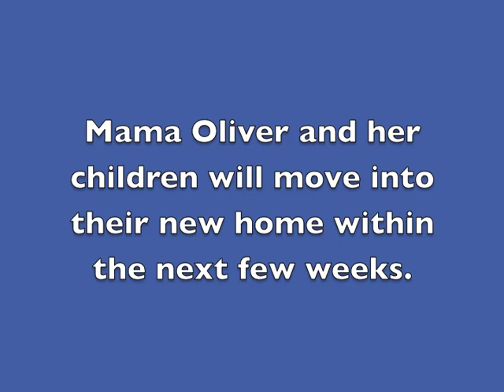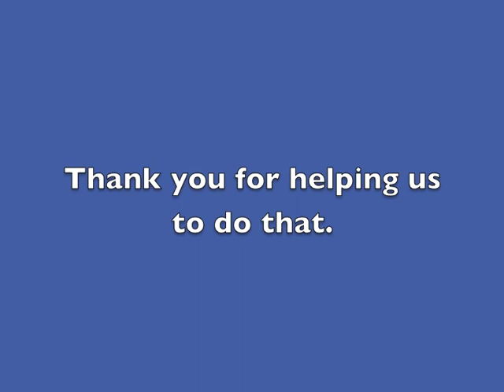BVC Vine Trust Tanzania 2014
BVC members and friends travelled to Tanzania with Vine Trust for more information) in July 2014. This clip shows some of the fun and work enjoyed by all.